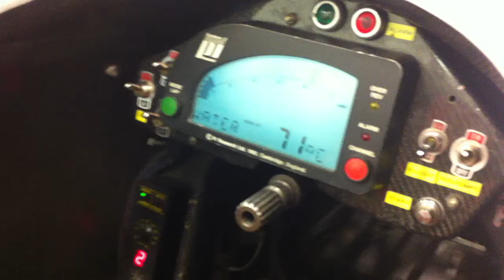Dallara F3 394 Warm up P Oil test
Test tradizionale per confronto con dato strumentazione  PI